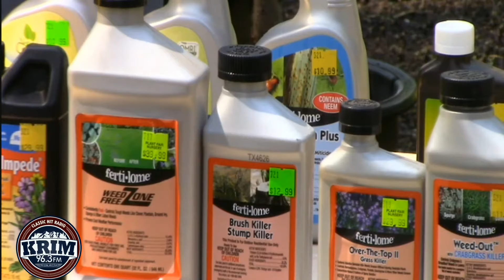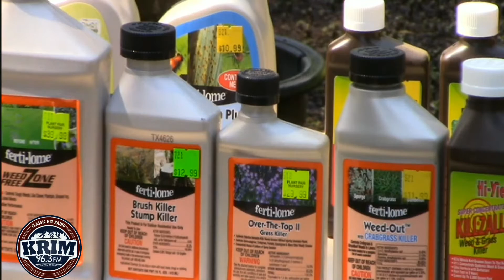Plant Fair Nursery Garden Show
Monthly KRIM Garden Show with Glen McCombs of Plant Fair Nursery